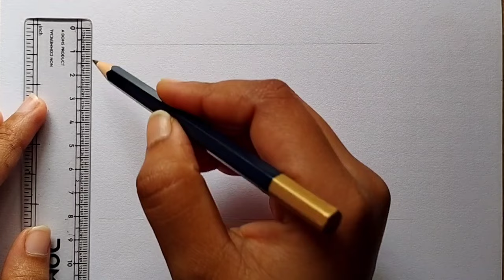Pencil drawing| Flower design drawing| Corner design drawing| Border design drawing| Floral Design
Pencil drawing| Flower design drawing| Floral Design drawing| Front page design drawing| Border design drawing